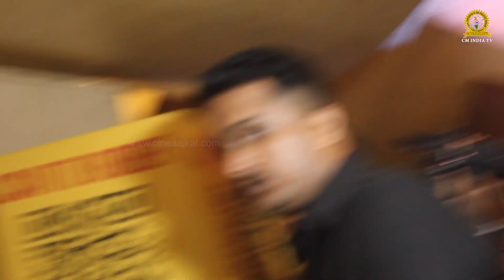Shinda Shinda No Papa Uncut Video | HEENA KHAN | GIPPY GREWAL